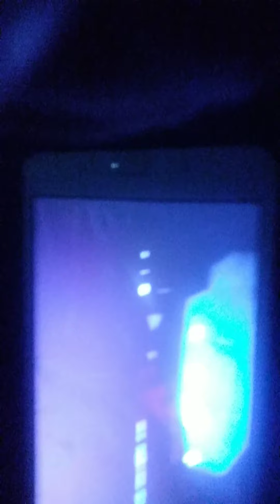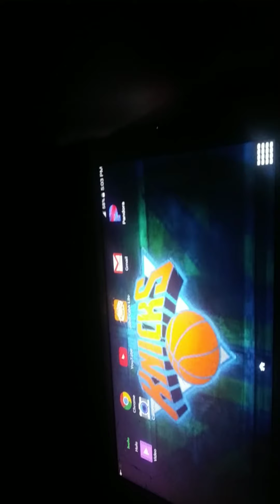Liv Morgan compilation video🌺💐🌻😍